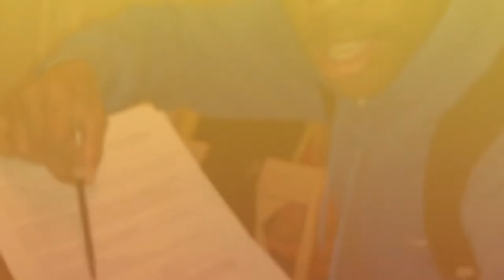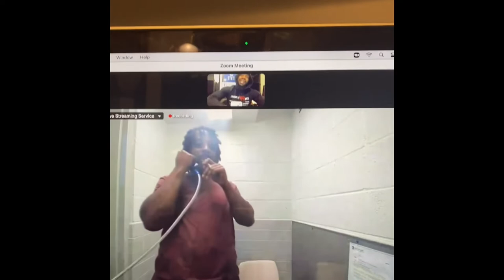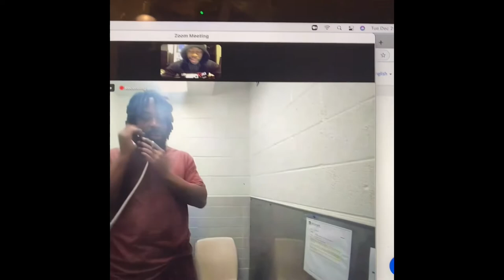Happy 30th Birthday Jay Harris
This Is A Universal Platform.!